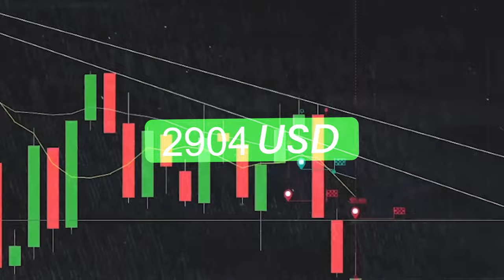Has sido elegido... Rompe el patrón del sistema | TRAILER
Mauri es un joven que como muchos, busca salir adelante y tener grandes logros.
Una oportunidad ha llegado a su vida, ¿habrá escogido la opción correcta? Averígualo próximamente...

Te regalo mi E-Book "El Factor Ignorado" y sé parte del 10% de traders exitosos 🔗